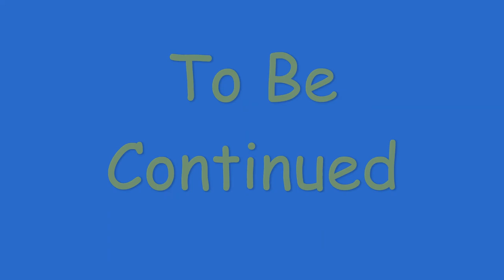1926 Ford Model T Coupe Country Drive 9/11/2021 P29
Here is episode #29 from our drive and overnight camping trip on 9/11/21